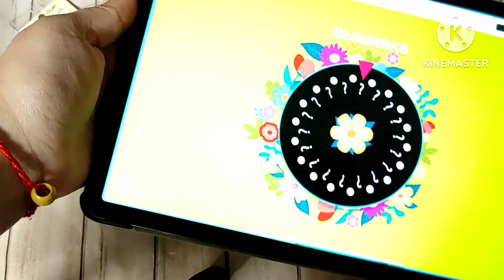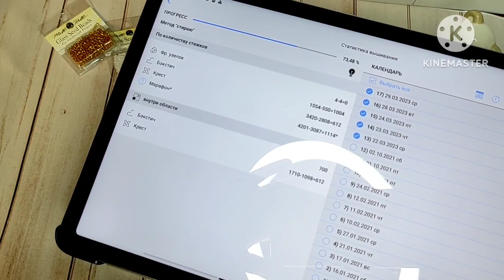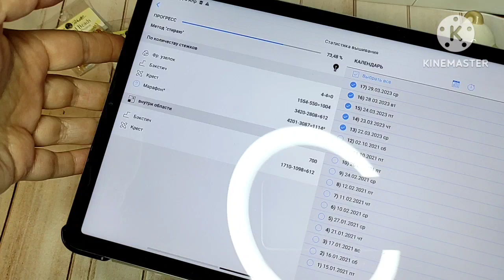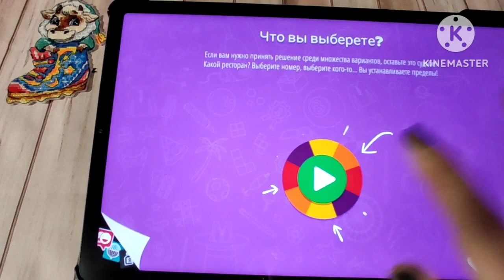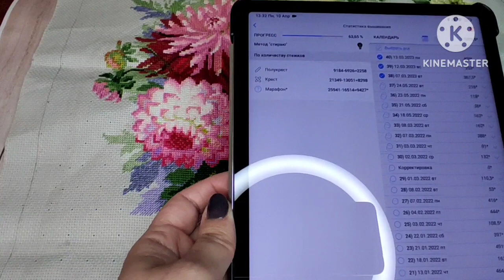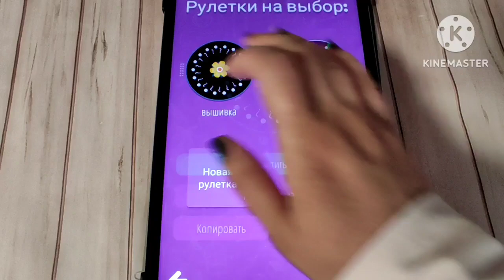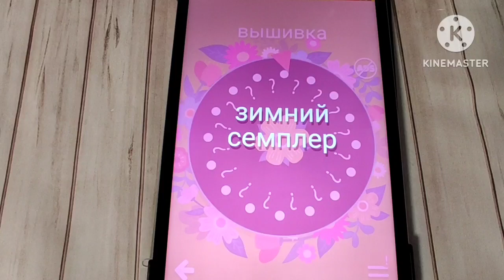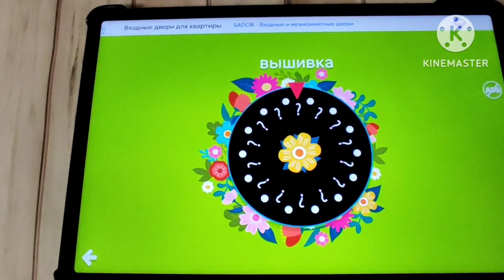Ротация "Каждому по 1000"/Первый финиш на канале/часть 1/Вышивка крестом/